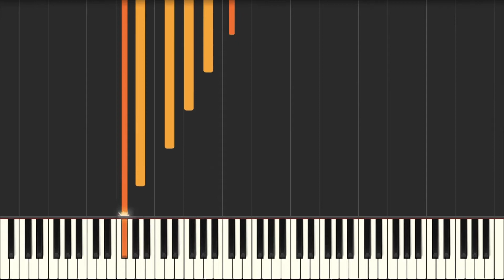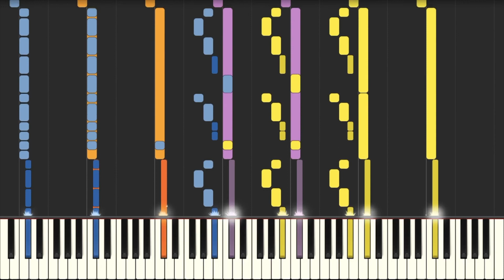2020 Theme Remaster (Synthesia)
2020 Theme Remaster in Synthesia